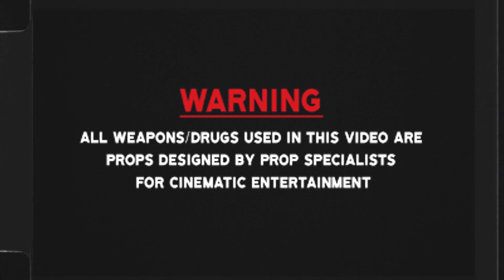4KB Kaee x Two4One (Official Music Video) Shot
4KB Kaee "Two4One"